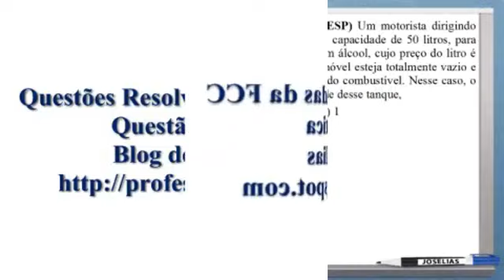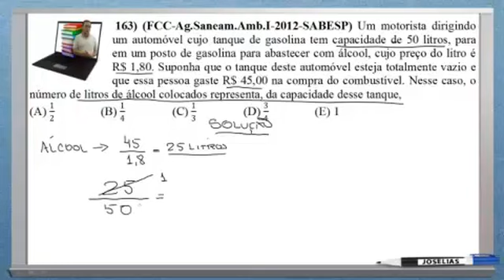QUESTÃO 163 MATEMÁTICA RESOLVIDA FCC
163) (FCC-Ag.Saneam.Amb.I-2012-SABESP) Um motorista dirigindo um automóvel cujo tanque de gasolina tem capacidade de 50 litros, para em um posto de gasolina para abastecer com álcool, cujo preço do litro é R$ 1,80. Suponha que o tanque deste automóvel esteja totalmente vazio e que essa pessoa gaste R$ 45,00 na compra do combustível. Nesse caso, o número de litros de álcool colocados representa, da capacidade desse tanque,
(A) 1/2
(B) 1/4
(D) 3/4
(E) 1
Resposta: A

Baixe a apostila de 210 questões de matemática da FCC em PDF no
Conheça outros cursos online do professor Joselias nos sites: